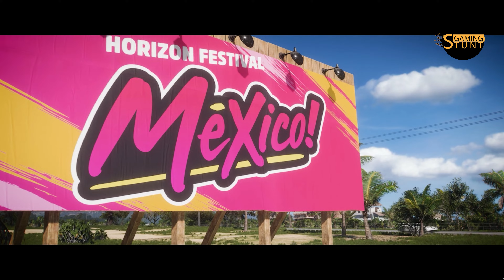Finally played Forza Horizon 5❤️😁